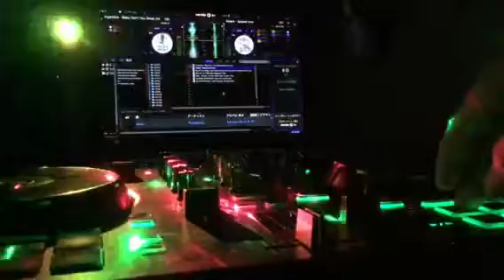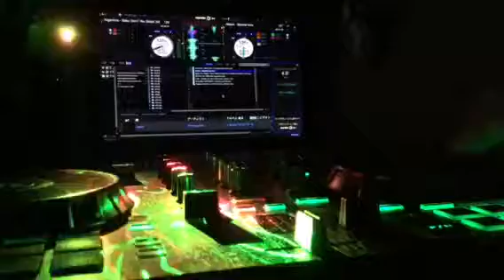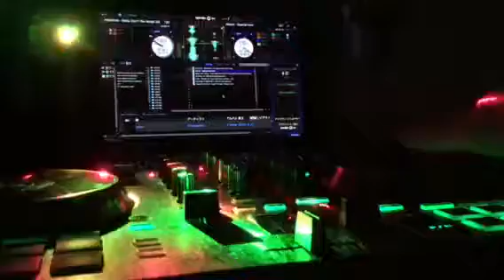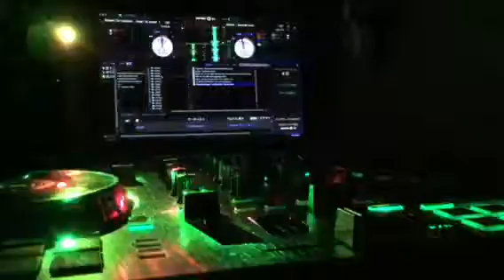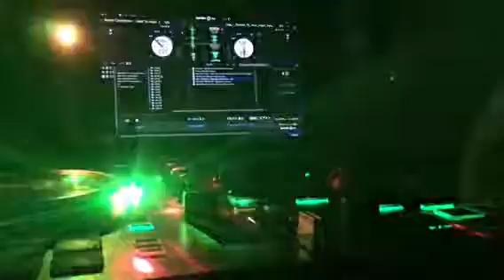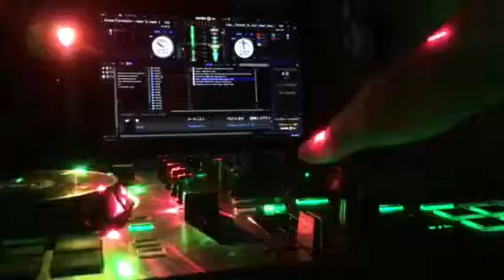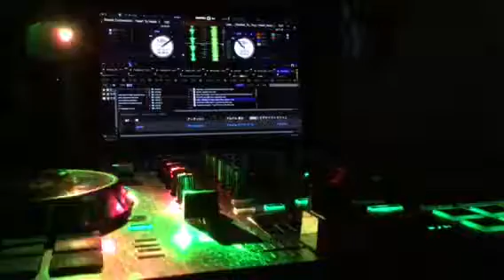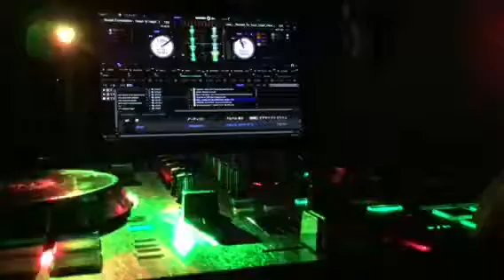【Roland】&【Serato dj】遊んでみた 2月12日（月）-3